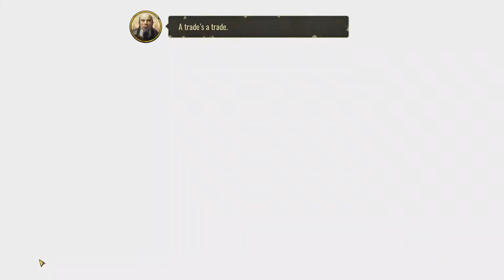Surviving The Aftermath - Enhancement Patch #1 EP 8 [100% Difficulty, No Commentary]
What's New?

Enhancement Patch #1 introduces building upgrades as a way to boost or specialize your colony buildings to your linking. The Tech Tree is also reworked, differentiating various crops and insects better and more.

For the full Enhancement Patch #1 notes, please visit the official Surviving The Aftermath forum on Paradox Plaza.

Survive and thrive in a post-apocalyptic future — resources are scarce but opportunity calls. Build the ultimate disaster proof colony, protect your colonists, and restore civilization to a devastated world.